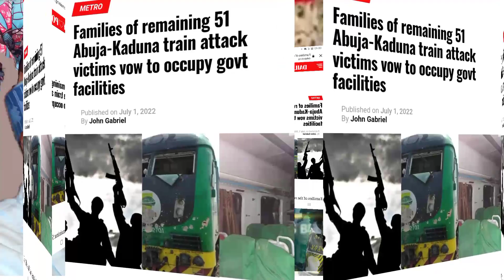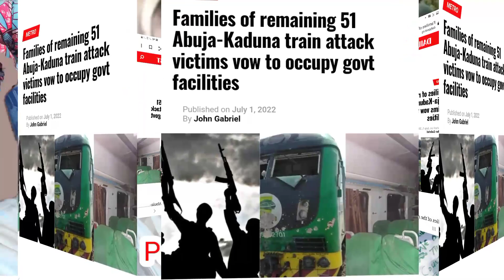Breaking!!! we will occupy Abuja And Kaduna if Buhari’s fg refuses our demand